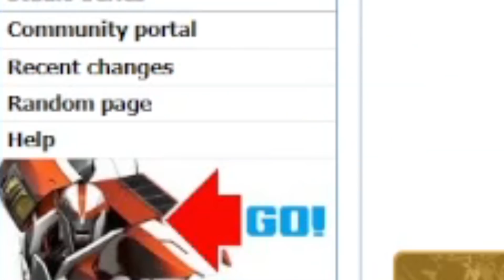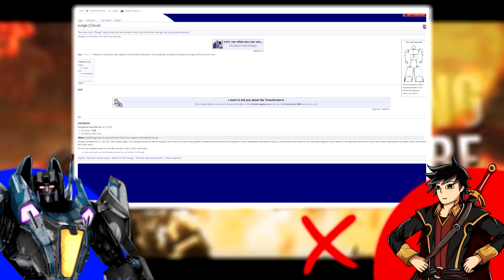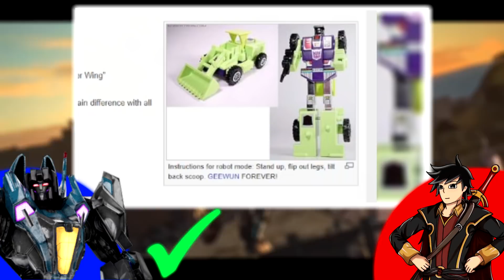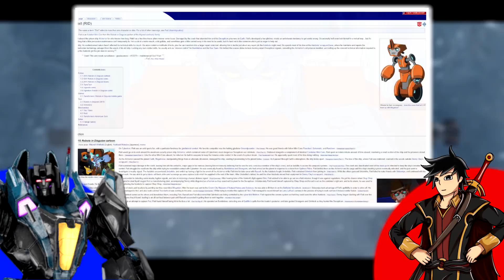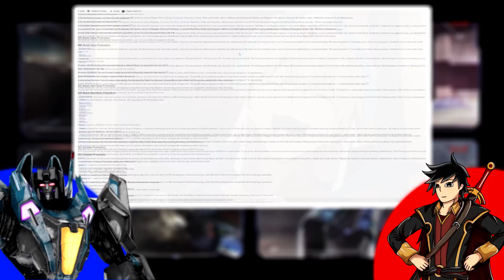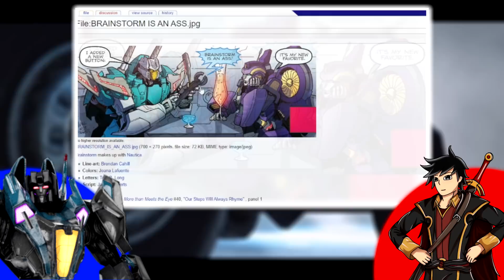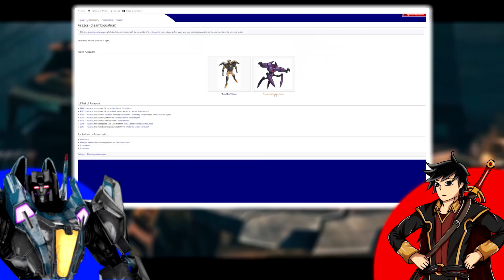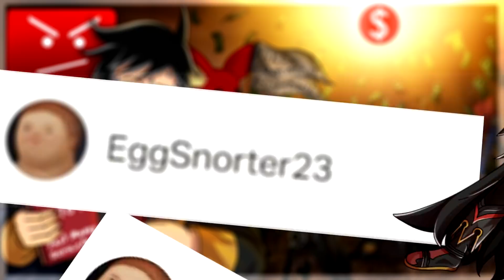The Ultimate Transformers Smash Or Pass!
Hey guys the Fire Brothers here and today I'm finally making a video of the every so popular topic, smash or pass! In this video I'm joined by Martini from the Transformers Rise Of Unicron team and using the awesome power of the Transformers wiki we are searching all across the Transformers mythos for smash or pass candidates, now I want to make clear that this is all for fun...I don't want to smash robots and please don't go out of your way to quote some of the things said in this video. Now I might make a part 2 to this video if I see that there is an interest for it, so lets get this video to 1 K likes and let me know which one of these would you be smashing or passing on! So without further ado sit back, relax as we cover The Ultimate Transformers Smash Or Pass!

▬▬▬▬Important Links▬▬▬▬▬

▬▬▬▬▬▬Chapters▬▬▬▬▬▬

00:00 Intro
01:19 Smash Or Pass Transformers Edition
55:52 Final Thoughts & Conclusions
26:08 Patreon Shoutouts

▬▬▬▬▬▬Songs▬▬▬▬▬▬▬▬

Digimon Story Cyber Sleuth Office OST
Wii Shop OST
FNAF Pizza Simulator Just Add Water OST
FNAF Pizza Simulator Tittle Screen OST
Troll Song Caution OST
Smooth Sailing OST
Fate Unlimited Codes Character Select OST
FNAF Pizza Simulator Thank You For Your Patience OST
Dragon Ball Tenkaichi 2 Awake
Transformers Cybertron Opening Instrumental OST